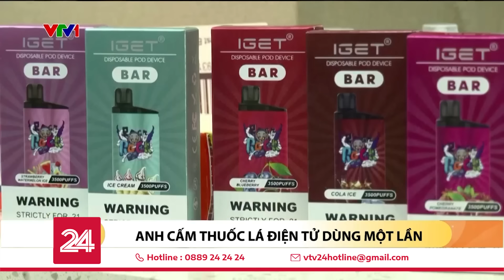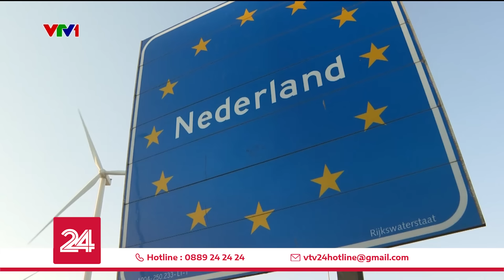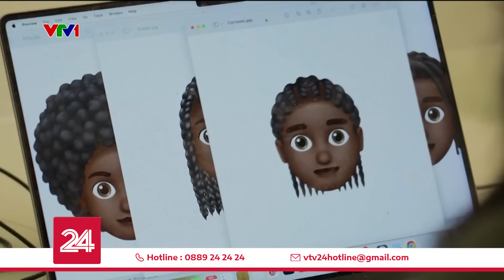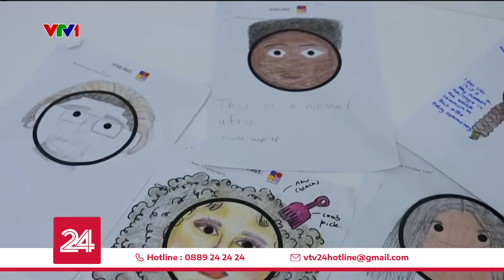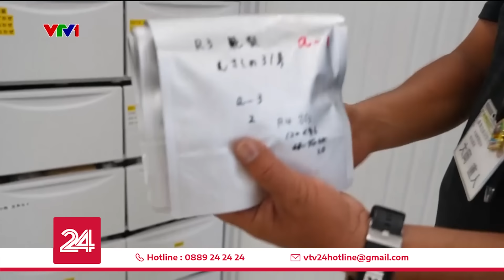Thế giới toàn cảnh ngày 25/10: Nga trở thành đối tác chiến lược toàn diện với Triều Tiên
Những tin tức sẽ có trong bản tin:
00:00 Tin chính
00:29 Anh cấm thuốc lá điện tử dùng một lần
01:07 Tổng thư kí LHQ kêu gọi hành động vì hòa bình
01:49 Hà Lan xem xét tái lập kiểm soát biên giới
03:06 Nga vượt Nhật Bản trở thành nền kinh tế thứ 4 thế giới
04:39 Nga phê chuẩn hiệp ước đối tác chiến lược toàn diện với Triều Tiên
05:26 Hàn Quốc xem xét cung cấp vũ khí cho Ucraina
06:00 Thổ Nhĩ Kỳ không kích lực lượng người Kurd
06:50 Boeing chìm sâu trong khủng hoảng
12:51 Ít nhất 35 học sinh bị thương sau vụ tấn công bằng bom xăng ở Chile
13:31 Thanh niên London thiết kế biểu tượng cảm xúc dành riêng cho người da màu
14:17 Người dân Nam Phi vật lộn với vấn đề thiếu nước sạch trầm trọng
16:00 Phát triển giống lúa thích ứng với biến đổi khí hậu
18:39 Trí tuệ nhân tạo giải mã tiếng kêu của lợn
19:21 Biến xe buýt thành phòng khách sạn, điểm du lịch không thể bỏ qua khi đến Nga